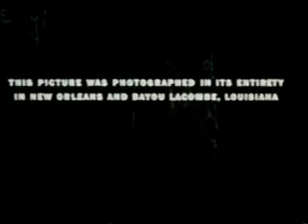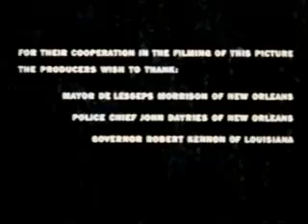Movie Watching: Swamp Diamonds (Swamp Women). by Hiroki 20231119f